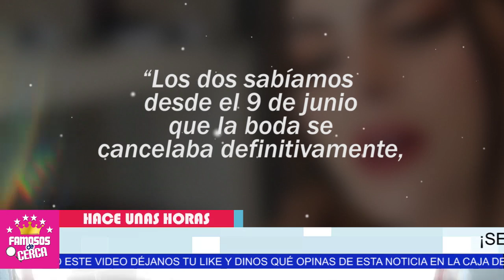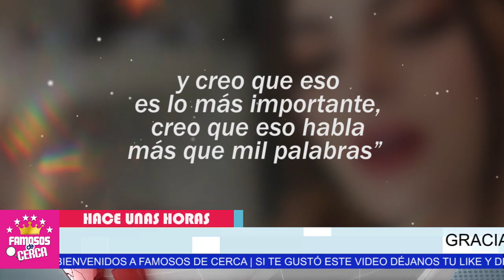😭😭 𝗦𝗘 𝗖𝗔𝗡𝗖𝗘𝗟𝗔...!!! La Boda de Sofia Aragón a Pocos Meses de Realizarse ( 𝗧𝗘 𝗖𝗨𝗘𝗡𝗧𝗢 𝗣𝗢𝗥𝗤𝗨𝗘 ) 🛑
¿ Se apago el amor ? Sofia Aragón NOS CUENTA TODOS LOS DETALLES.

 BIENVENIDOS!!!

televisa
exclusivas
venga la alegria
tv azteca
polemica
chismes
Entertainment
farandula mexico
¿Qué edad tiene Sofía Aragón?
¿Cómo se llama el novio de Sofía Aragón?